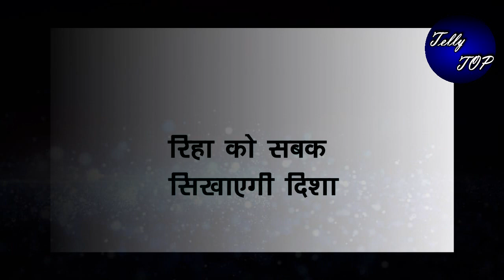KUMKUM BHAGYA || “DISHA लगाएगी कसकर RHEA को चांटा”,RANBIR के सामने कहेगी ये